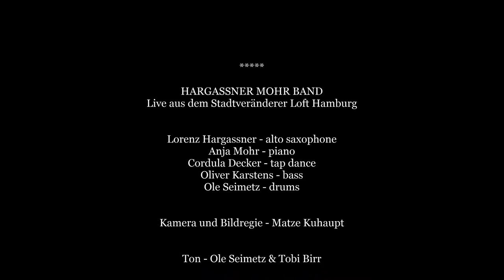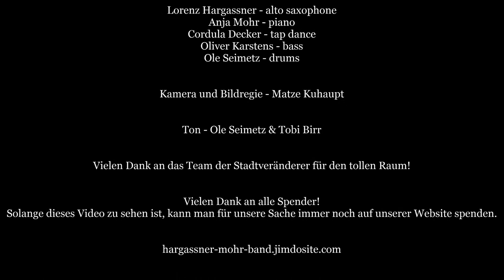Hargassner Mohr Band - Zweiter Jazz Brunch Stadtveränderer Loft, 6.6.21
Vielen Dank fürs Zuschauen und Dabei-Sein! Wir freuen uns über Eure Spende! und dann auf "Senden" klicken. Solange man das Video sehen kann, kann man auch noch spenden und es kommt der ganzen Band zugute.

Hier geht es auf unsere Seite, auf der man mehr über uns erfahren kann:

Anja Mohr - piano, vocals, composition
Lorenz Hargassner - alto & soprano saxophone, composition
Cordula Decker - tap dance, jazz dance
Oliver Karstens - bass
Ole Seimetz - drums

Viel Spaß, Eure Band! ;o)

00:00 September 1st
04:01 Begrüßung & Bandvorstellung
05:58 In The Wee Small Hours Of The Morning
10:23 Moderation
10:50 Peter's Blues
17:00 Moderation
19:50 Da sind die Räuber
23:53 Moderation
25:44 Tanti Anni Prima
31:30 Moderation
33:02 Well, You Needn't
40:34 Moderation
42:05 Verabschiedung & Dank
43:09 Mercy, Mercy, Mercy
48:51 Abspann

- September 1st, comp. by Lorenz Hargassner
- In The Wee Small Hours Of The Morning, written by David Mann & Bob Hilliard
- Peter's Blues, comp. by Lorenz Hargassner
- Tanti Anni Prima, comp. by Astor Piazzolla, arr. by Lorenz Hargassner
- Da sind die Räuber, comp. by Anja Mohr
- Well, You Needn't, comp. by Thelonious Monk
- Mercy, Mercy, Mercy, comp. by Joe Zawinul